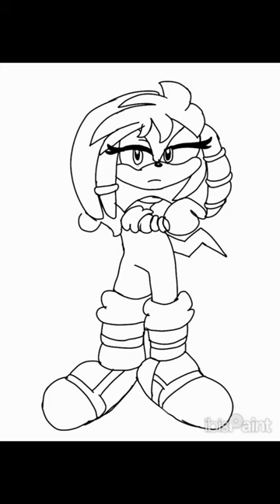Julie-su The Echinda Speed Paint/Art